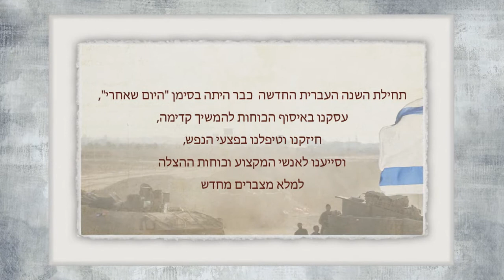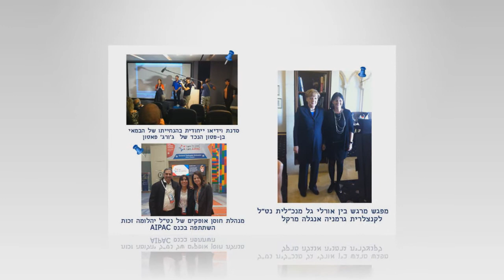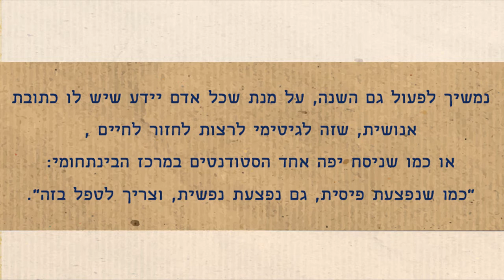סיכום ארוע נשים 2015